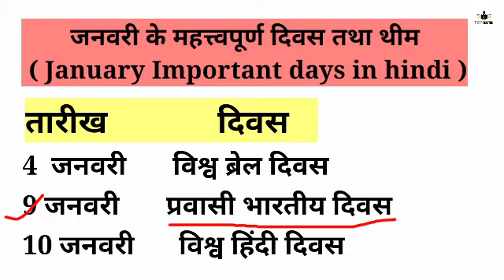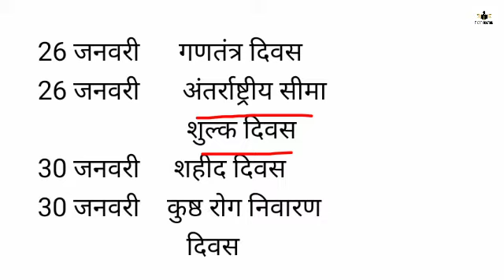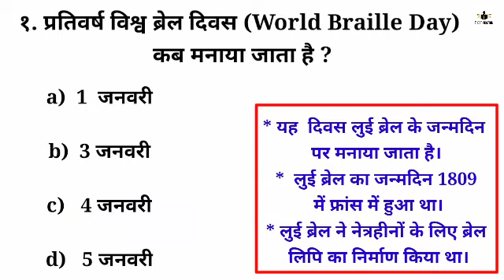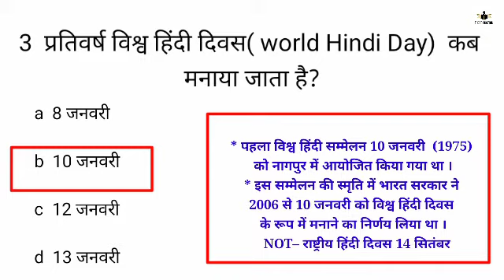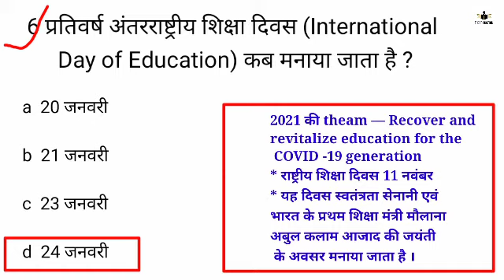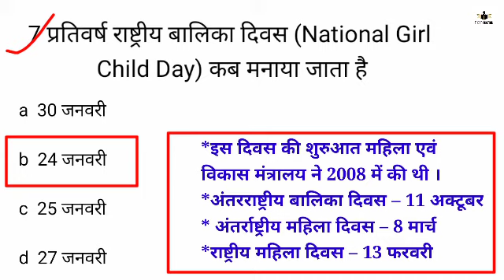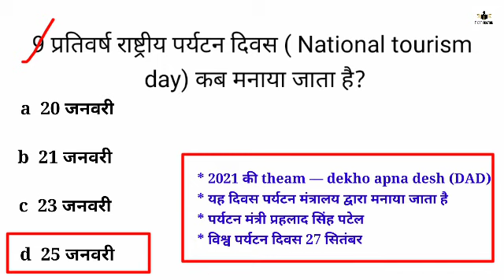January Important days and themes 2021|जनवरी के महत्वपूर्ण दिवस तथा थीम|SSC RAILWAY UPSC important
hello dosto
आज मैंने आपके लिए जनवरी के महत्वपूर्ण दिवस तथा थीम और साथ ही इंपोर्टेंट question and answer इस video में आपके लिए लाया है।
सभी आपके परीक्षा हेतु उपयोगी है इसमें से 1 2 प्रश्न आपको आपके परीक्षा में जरूर देखने को मिलेगा